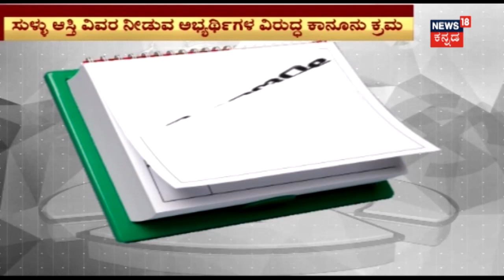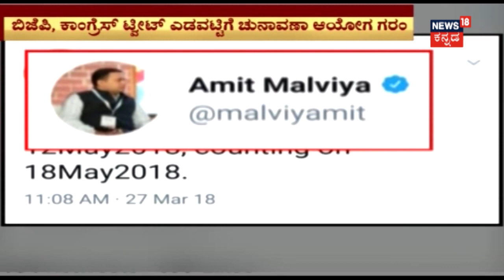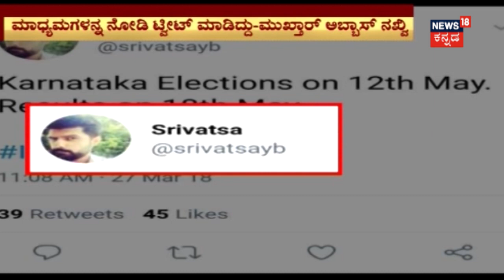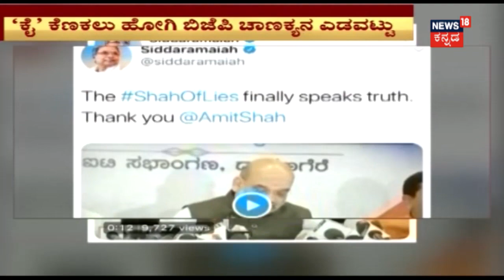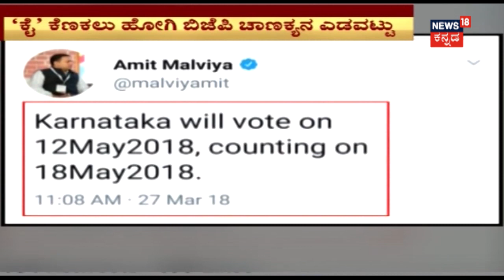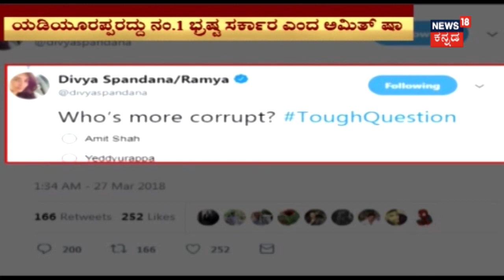News18Kannada 9 PM News | Complete Coverage Of Election Drama Ahead Of Polls , March 27 2018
News 18 Kannada covers the complete scenario of political parties after Election Commision announced the dates for Karnataka polls. News 18 breaks down Sanjeev Kumar interview, Amit Shah's Slip of tongue row, Yeddyurappa's most corrupt tag, Hassan DC Rohini Sindhuri's Trasfer and CAT issue, CM Siddaramaiah's Moral Code of conduct breach, Baa doota hosted by KV Nagaraj, JDS Merger Plans and much more.